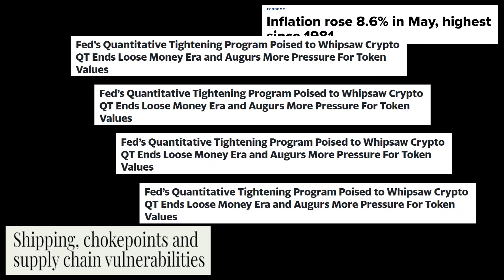HEX - Learn about monetary policies